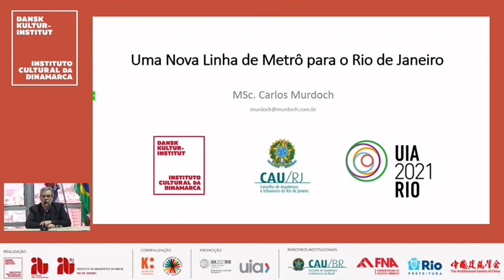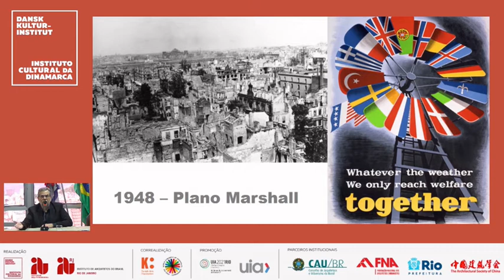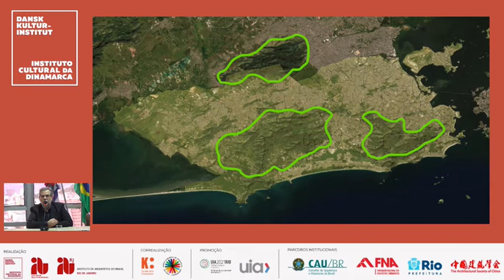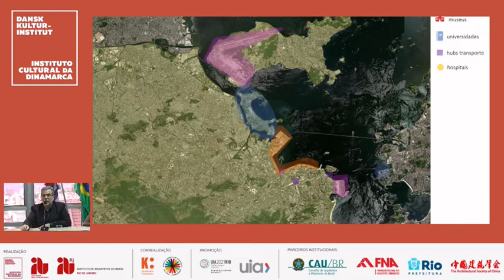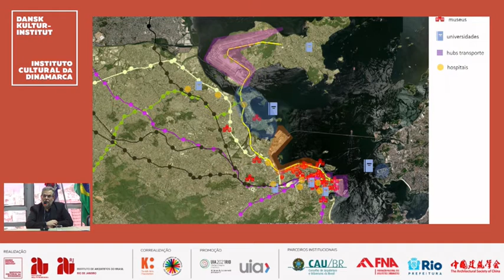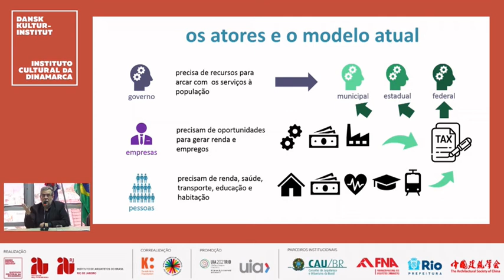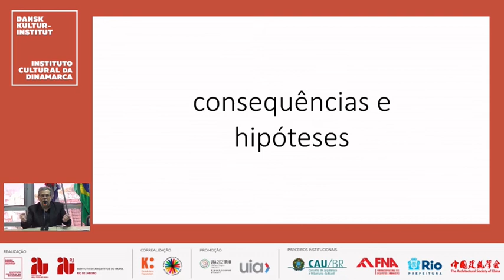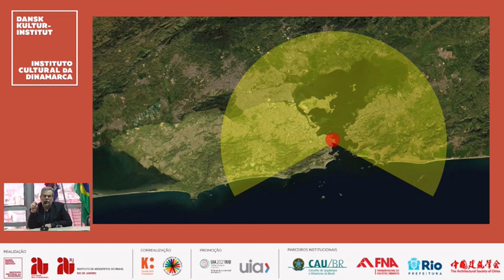A New Metro Line in Rio de Janeiro – Where, How, Why? - UIA 2021 RIO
Presentation given on July 16th by Carlos Murdoch, Architect & Urbanist, Professor and Coordinator of the Achitecture Program at the Veiga de Almeida University, Rio de Janeiro, Brazil.